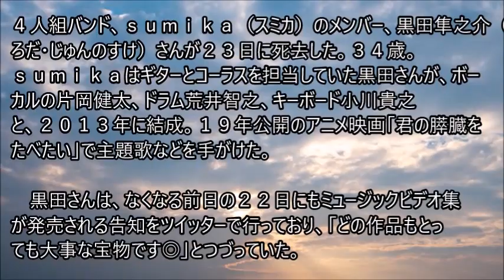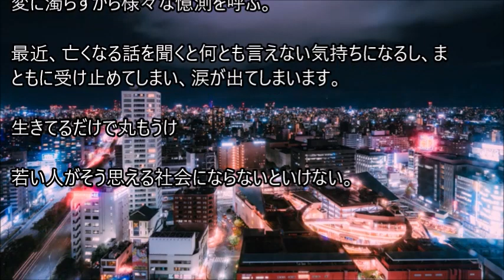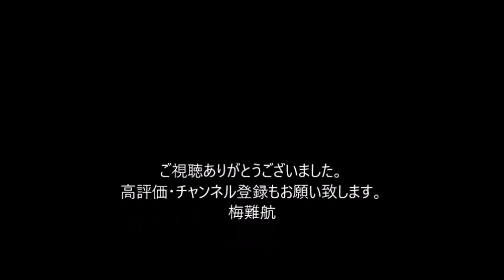「きみ膵」主題歌ｓｕｍｉｋａの黒田隼之介さんが急死 ３４歳 死去前日にもＳＮＳ「どの作品もとっても大事な宝物」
４人組バンド、ｓｕｍｉｋａ（スミカ）のメンバー、黒田隼之介（くろだ・じゅんのすけ）さんが２３日に死去した。３４歳。
ｓｕｍｉｋａはギターとコーラスを担当していた黒田さんが、ボーカルの片岡健太、ドラム荒井智之、キーボード小川貴之と、２０１３年に結成。１９年公開のアニメ映画「君の膵臓をたべたい」で主題歌などを手がけた。

黒田さんは、なくなる前日の２２日にもミュージックビデオ集が発売される告知をツイッターで行っており、「どの作品もとっても大事な宝物です◎」とつづっていた。。。